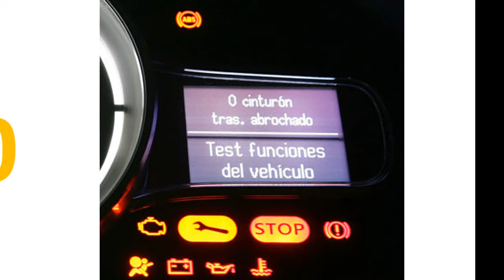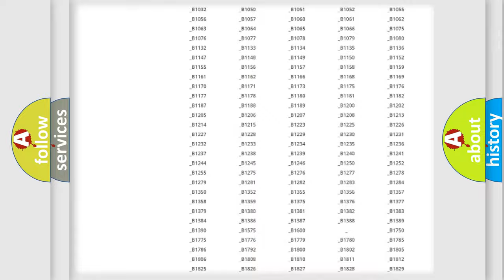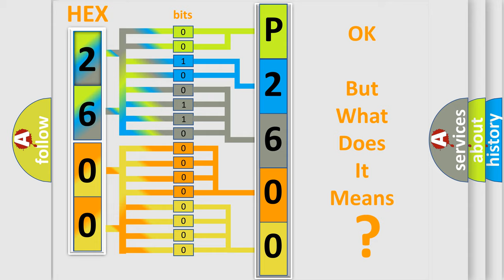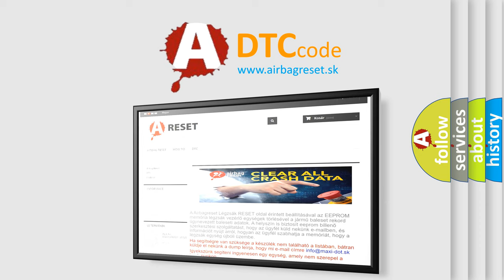DTC Mercury P2600 Short Explanation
Contents:
0:21 Basic DTC analysis according to OBD2 protocol standard.
1:48 Insight into programming
2:58 A diagnostically understandable description of the Diagnostic Trouble Code
3:05 Basic error definition

Make:
Mercury
Code:
P2600
Definition:
Left Rear Turn Lamp Circuit Open
Description:
An on-demand DTC that sets when the SJB detects an open or short to voltage from the RH rear turn lamp voltage supply circuit.
Cause:
 Wiring,terminals or connectors Bulb holder SJB